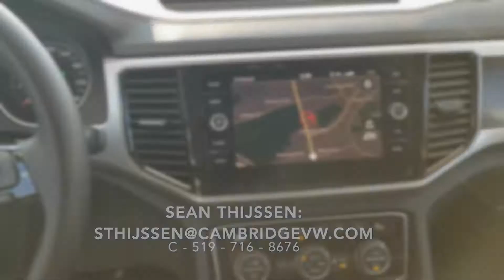FOR SALE: Pre-Owned 2019 Atlas Highline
Only 22,000km
Clean Car Proof